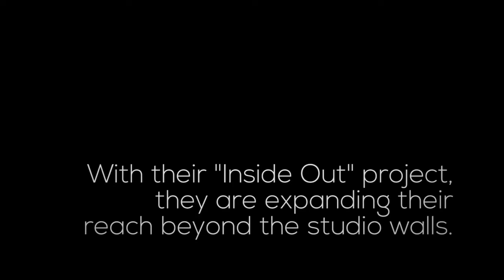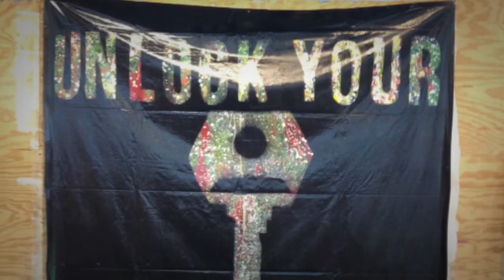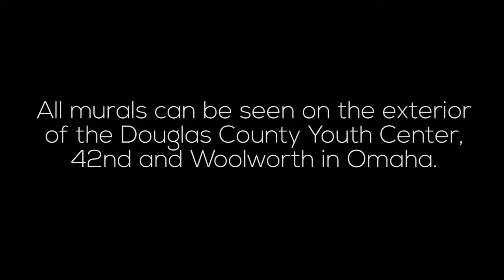Voices for Children 2013 Spotlight Gala Awards - Kent Bellows Studio Organization Award